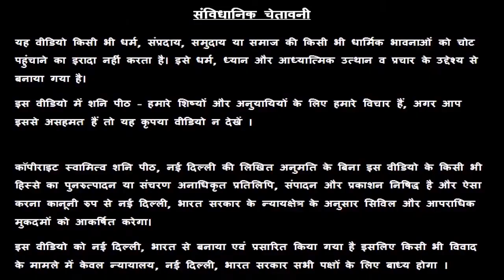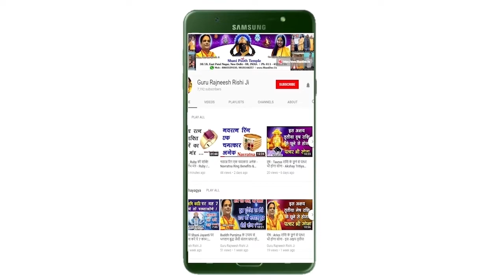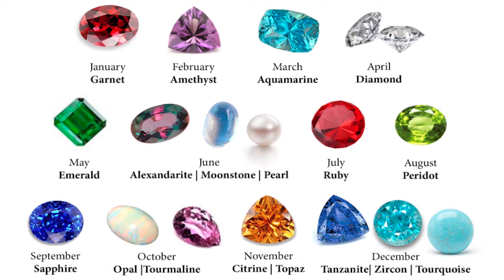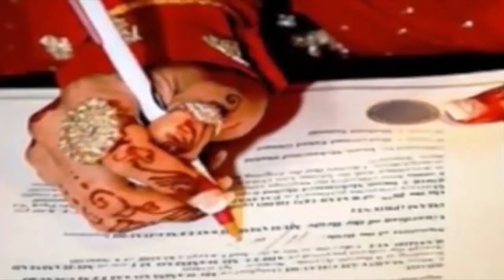आज का मिथुन राशि फल - 22 September Ka Mithun Rashifal - Aaj Ki Mithun Rashi - स्वामी राज ऋषि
प्रिय भगतगणो,

हमारा यह वीडियो 22 September की मिथुन राशी, Mithun Rashi, Gemini Rashi, Mithun Rashi, आज के मिथुन राशिफल, Mithun Rashifal, Gemini Rashifal, Mithun Rashifal ,  आज के पंचांग एवं आज के राहु काल के बारे मैं आपको जानकारी देने के लिए बनाया गया है, इस वीडियो में दी गयी जानकारी आपकी चंद्र राशी के ऊपर आधारित है. जैसा कि आप सभी जानते है कि प्रत्येक वयक्ति के गृह उसकी जन्म कुंडली के अनुसार अलग अलग होते है, अतः आप को किसी कार्य विशेष अथवा परेशानी के लिए अपनी Janam Kundli / Horoscope / Birth Chart  किसी  Famous Astrologer  या Best Astrologer  को दिखाकर परामर्श करना चाहिए या आप हमसे फ़ोन- मोबाइल नंबरों पर  – 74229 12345, 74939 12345, 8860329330, 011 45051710, 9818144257 पर संपर्क कर सकते है

1. Emerald or पन्ना  -

2. Yellow Sapphire or पुखराज –

3. Blue Sapphire or नीलम -

4. Ruby or रूबी -

5. Diamond Or हीरा –

6. Coral  Or मूंगा -

7. Pearl or मोती -  Real Basra Moti -

8. Gomed Or  गोमेद –

9. Cats Eye or लहसनियां -

10.Turquoise or Firoza or फ़िरोज़ा –

11. 1-14 Mukhi Rudraksh Sarv Mano Kamna Siddh Mala or